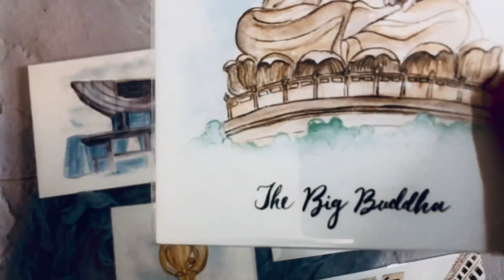Hong Kong Collection postcard, peninsula Hong Kong hotel, The Big Buddha, HK Clock Tower, Peak Tower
Print size: 148x100mm, 369gsm paper
I print the artwork on the cover and have my logo “SCKCART” on the backside.
You can add your own personal message to the card :)

Peninsula Hong Kong hotel
The Big Buddha
HK Clock Tower
The Peak Tower
Golden Bauhinia Square

Please note that the printout colors may be slightly different from what you see on the screen.